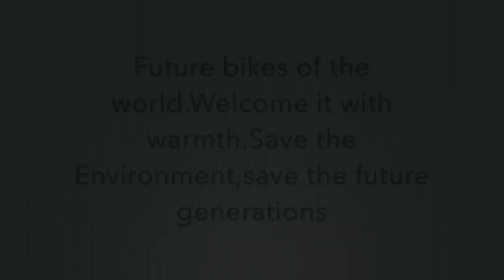Electric Bike launch in India by Odia superstar Siddhanta Mahapatra | Bhubaneswar trade fair 2019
Electric Bike launch at Bhubaneswar,India trade fair.